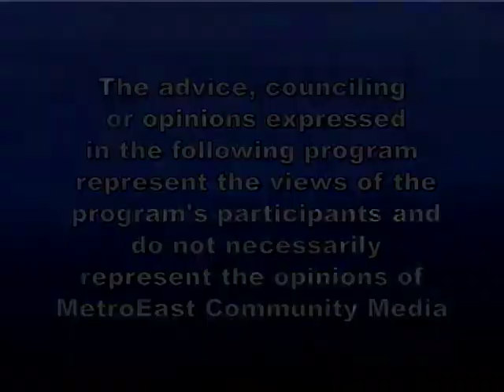ESO 10/31 Mario Palmero.mp4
Election Speakout offers two shows for the public to weigh in on political issues. Candidates for contested races in East Multnomah County who are interested in appearing on Candidate Speakout to inform voters about their campaign can find out more by calling MetroEast for details. Members of the public wishing to speak to ballot measures are invited to appear on Ballot Measure Speakout. Program participants act as their own host for their 12-minute segment.